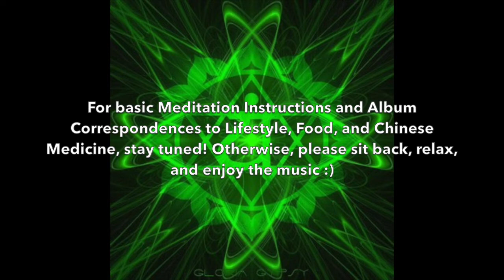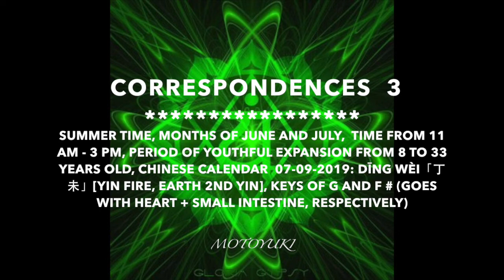Pure Heart - 60 BPM Piano Music for Relaxation, Meditation, Tai Chi, Yoga, Clarity and Discernment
Promotes clarity of mind.

Recorded at 60 beats per minute, a tempo associated with resting heart rate and elevated states of consciousness.  For more details, see track description below.

Track Description

Designed using principles of Chinese medicine - which matches different notes to different organs and their physical, emotional and spiritual functions - this piece activates the energy of clarity within the heart organ.

In Chinese Medicine, the heart is considered the be the seat of the mind - the space in which thoughts and emotions arise, and from which they are expressed.   The function of clearly expressing and receiving information [including seeing its source and discerning its nature as positive or negative] is attributed to the small intestine.

In tone, this piece uses the key of F# to activate the Heart and the key of G for the small intestine and the fire element.  It also uses rhythms and dynamics that model softness, illumination, balanced receiving and expressing.

All music is recorded at 432.1 Hertz, a frequency associated with the Earth's natural vibration, considered to have greater health effects than music recorded at the standard pitch of 440 Hz.

Inspiration for this track came from the Chinese 10,000 year solar calendar [wànniánlì], which represents all macro and microcosmic phenomena in terms of 60 energetic combinations [the combination of 10 heavenly stems and 12 earthly branches, together representing the relationship between earth and different celestial bodies [i.e. Jupiter].  Each of these combinations are used to describe the energetic quality of the the year, month, day and hour.  Previously, they have been used in Chinese medicine to predict the course and outcome of disease (e.g. someone with a lung disease [lungs are considered a metal organ], would be more likely to die on a day with metal qi [e.g. gèng 庚 or xìn 辛 day]).  They have also been used as the basis of systems of personality analysis, life prediction and cosmic consultation, such as the 8 pillars system or Qíméndùnjǐa [one of the oldest systems of divination used by emperors to win wars].  Finally, they form the basis of most ancient and modern systems of fengshui - which are used to better understand how arrangement of space affects the individual.

In this particular album, the combination for the day of July 9th, 2019 [丁未 "dīng wèi"] was used, which respectively represent Heavenly stem Fire Yin and Earthly branch "Fire Earth, or Earth second yin".  This two energies correspond to the heart and the small intestine organs of Chinese medicine.  In this system, the energy of the small intestine [clarity, discernment, clear communication] moves into the Heart - whose role it is to receive the mandate of heaven, the integrative messages of the body and the earth, and to express both in a healthy way (whether it is through letting go or concrete action).

Channel Description

Motoyuki [元幸] uses the tone systems of Chinese Medicine, codified rhythms from the Book of Changes (I-Ching), and intuitive understanding of energetic dynamics to design music that models the basic processes of nature.  Listening to this music at the proper time can help us move more smoothly in the right direction.

Example. Just like trees in fall shed their leaves to conserve their energy for winter, we must also release what is not needed and refine what we wish to keep in order to store the treasures of our life experience. This process of releasing and refining corresponds to the down-ward moving Metal Energy of Chinese medicine, associated with the lungs and large intestine, the season of fall, the spicy flavor, the emotion grief, as well as the key of D.  According to classical theory, all of these things are borne of the same energy and therefore share a resonance.  Music that corresponds to the metal element (e.g. In key of D), or that has metal qualities, according to this theory, directly affects the large intestine and lungs.  Therefore it may help stimulating breathing, intestinal issues such as constipation, processing of negative emotion, make smoother the actions of releasing and refining at all levels (from our own actions and thoughts to the physical body).